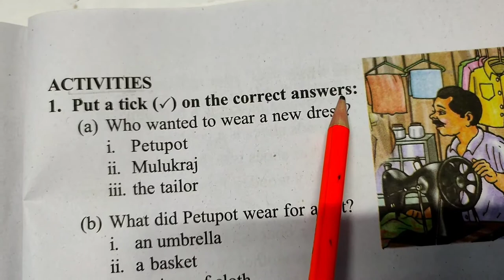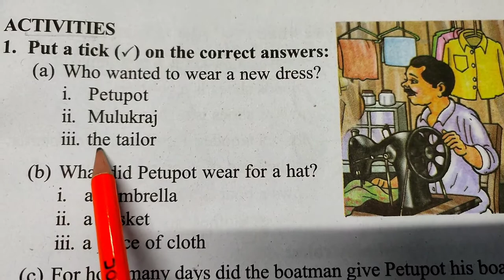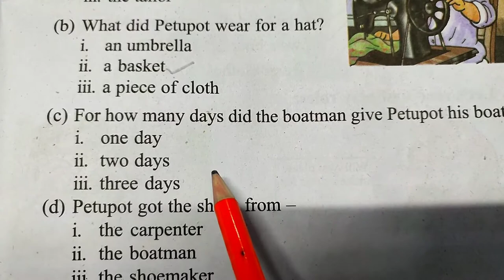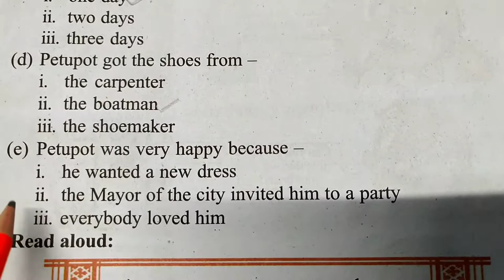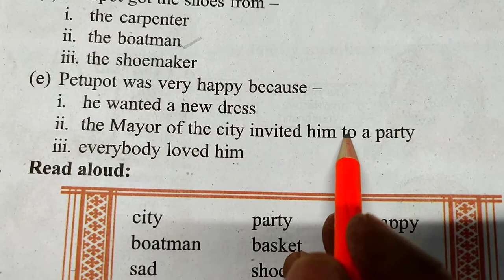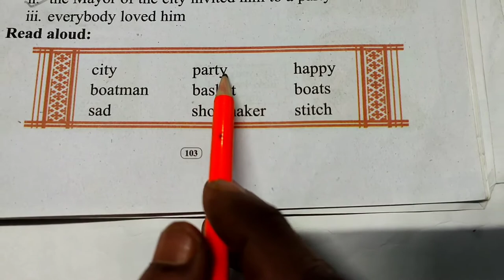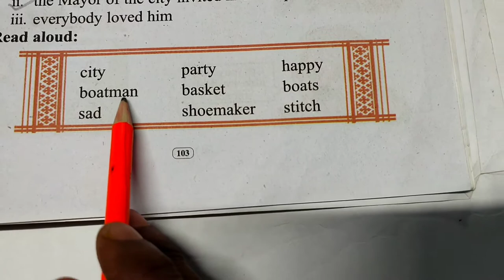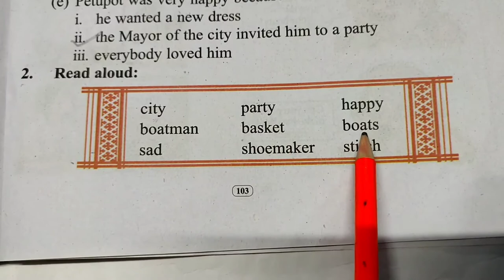CLASS-2, BEGINNERS ENGLISH-II LESSON-7, A PARTY DRESS, ACTIVITIES : 1 & 2, PAGE NO. 103 (SCERT,ASSAM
CLASS-2, BEGINNERS ENGLISH-II LESSON-7, A PARTY DRESS, ACTIVITIES : 1 & 2, PAGE NO. 103 (SCERT,ASSAM) PART-3
অসমীয়াত আলোচনা